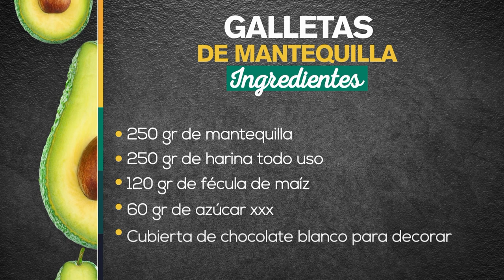Galletas de mantequilla - Recetas fáciles y deliciosas [A la Carta] Telemedellín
Ingredientes:

- 250 gr de mantequilla
- 250 gr de harina todo uso
- 120 gr de fécula de maíz
- 60 gr de azúcar xxx
- Cubierta de chocolate blanco para decorar